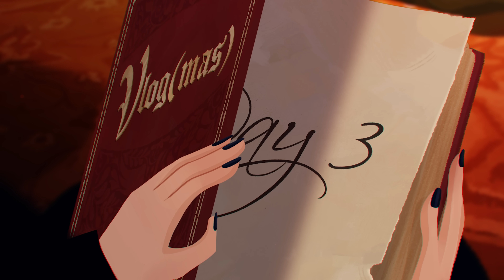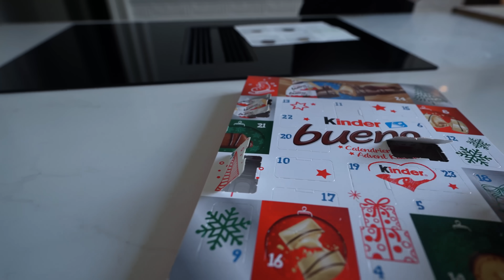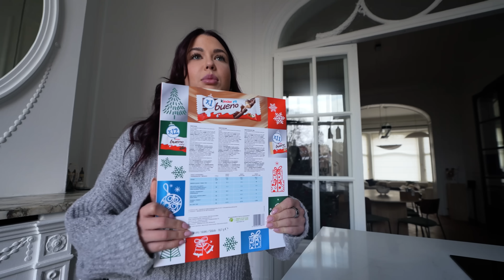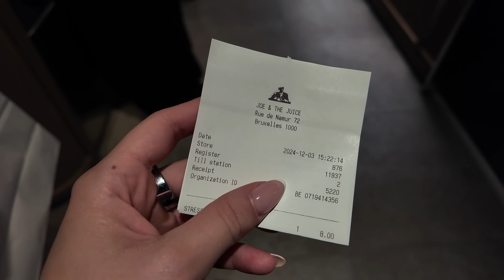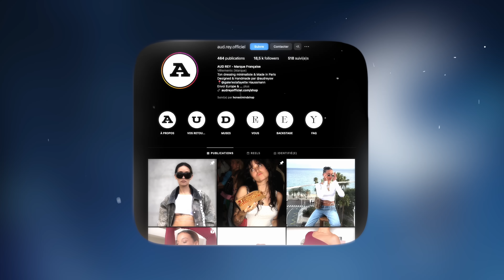Je retombe dans mes travers...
→ Si vous êtes une pharmacie et que vous souhaitez référencer notre gamme

❄️ Générique :

Réalisateur : Timothey Delhaize
Animateurs : Cyril Van Damme, Gil Van Damme